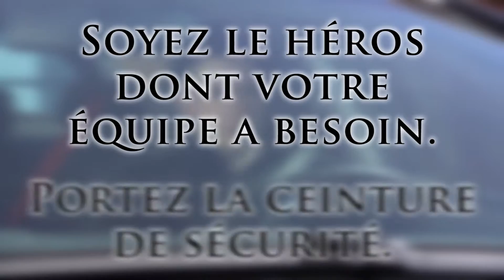Ceintures de sécurité sauver des vies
Bouclez toujours votre ceinture!